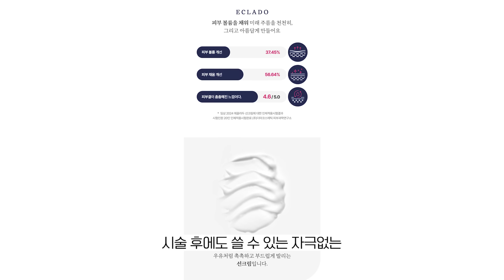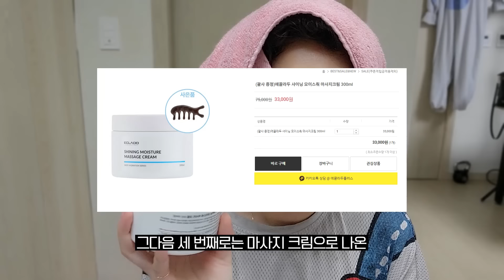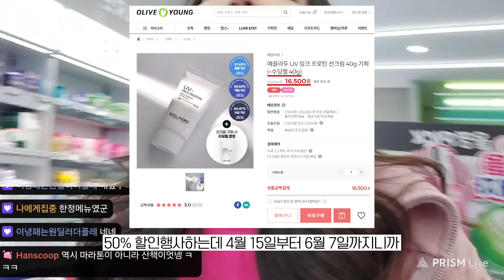핫도그 훔침 당하기 3초전 ㅋㅋㅋㅋㅋㅋㅋ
다들 에끌라두 썬크림 사로 GOGO씽~!

⭐ 이녕 채널 멤버십에 가입해서 혜택을 받아보세요!

* 이 영상은 에끌라두 지원을 받아 제작되었습니다.